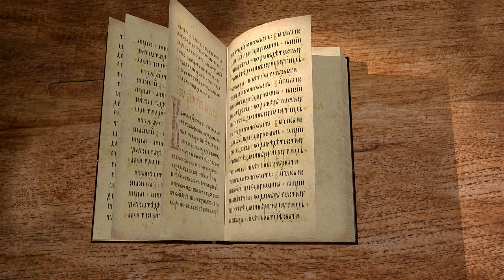Книга пророка Софонии. Глава 2. "Бог на стороне слабых" Священник Антоний Лакирев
В сегодняшнем видео вместе со священником Антонием Лакиревым продолжаем цикл бесед на книгу пророка Софонии. Читаем главу 2.
Суд Божий над народами.
Газа и земля Филистимская.
Моав и сыны Аммоновы.
Ефиопия и Ассирия